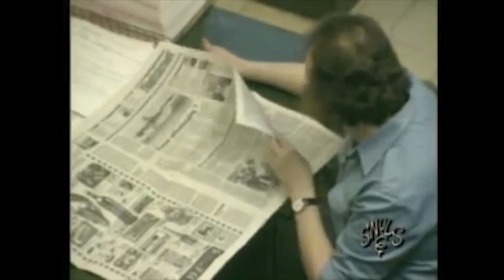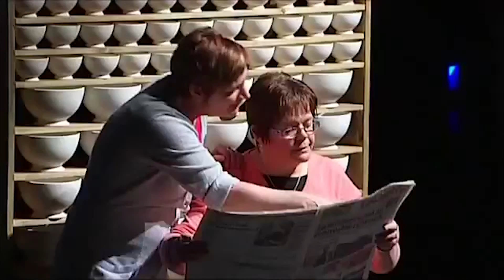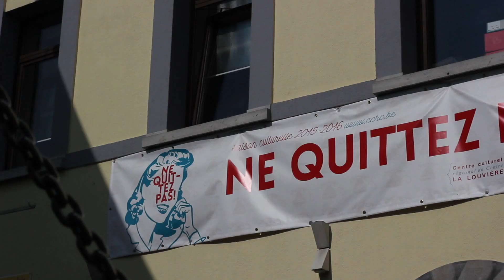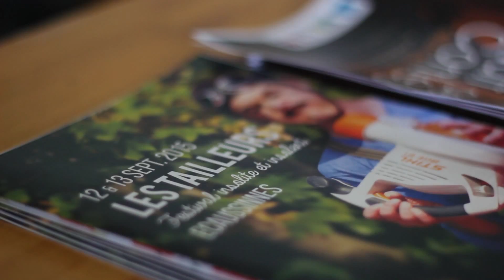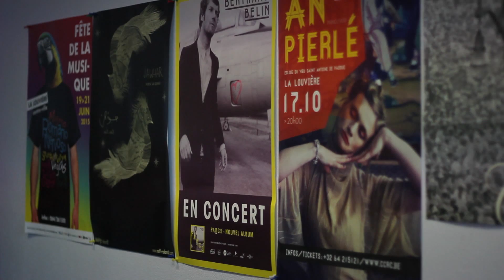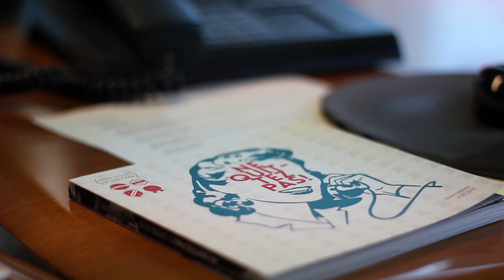presentation saison 2015/16